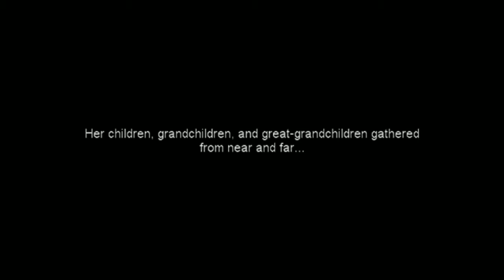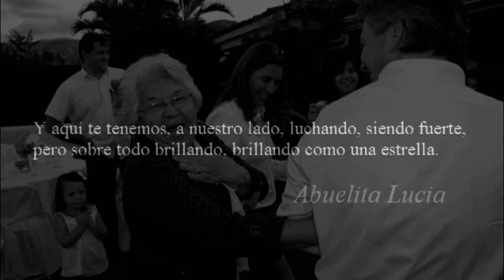Abuelita Lucia - En Homenaje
Here is a video I made documenting a the coronation of our grandmother, Abuelita Lucia.